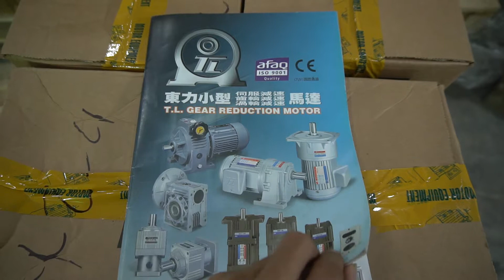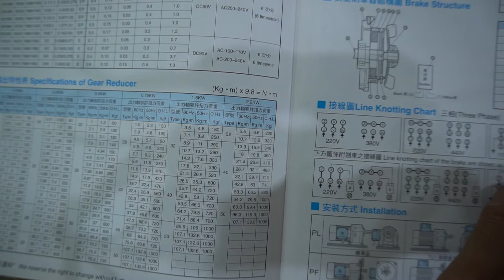Mo to giam toc mat bich Tunglee, 0981676163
Video này là tài liệu về mo to giam toc mat bich Tunglee.